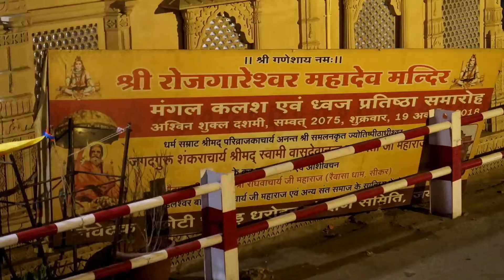JAIPUR BEST VIEW IN NIGHT/रात्रि में जयपुर का बेस्ट नजारा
JAIPUR BEST VIEW IN NIGHT

@world wide vlogs 2019
Travelling & events
Jaipur Rajasthan